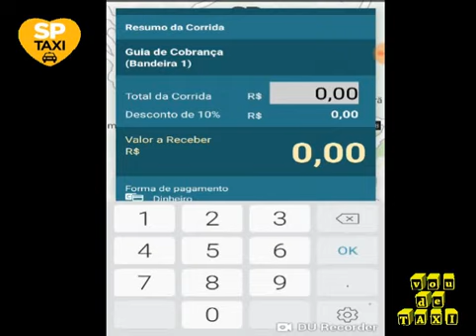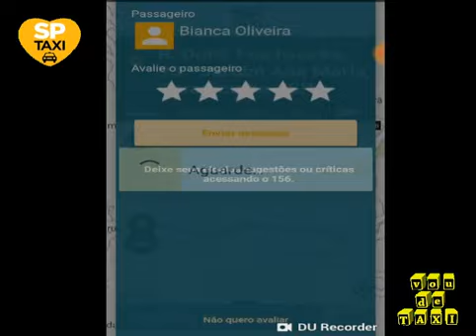COMO FINALIZAR A CORRIDA NO APP SPTÁXI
Muitos taxistas estão com dificuldades ou estão finalizando a corrida da maneira errada, por isso fiz o video para explicar a maneira correta de finalizar a corrida para que seu app não trave o app do passageiro.